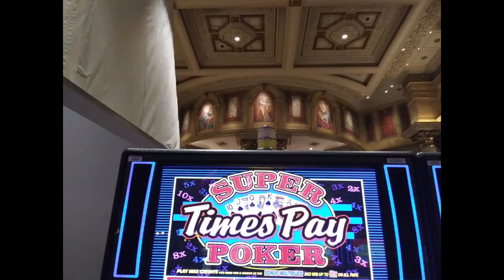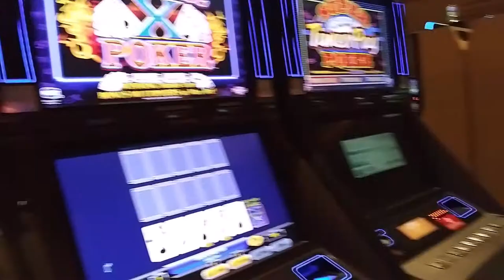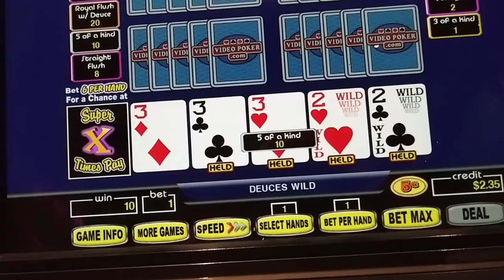Caesars Palace video poker